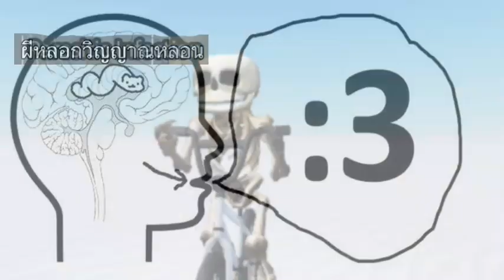Haunting ghosts haunting spirits is everywhere💀🚲(meme)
this meme is stuck in my head